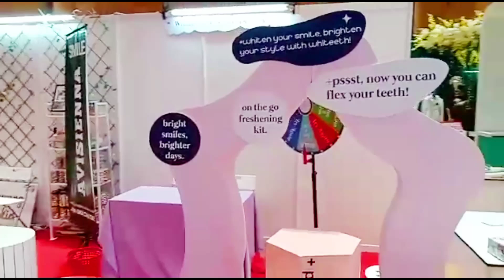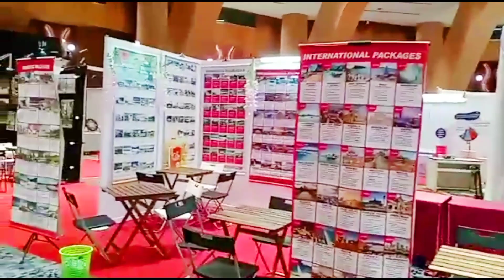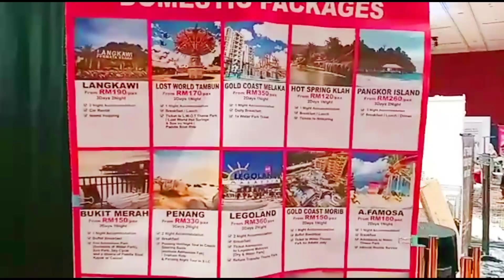malaysia decoration booking event space | Jerry vlogs l malayalam